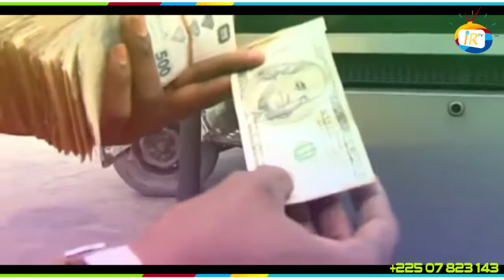Werrason - Siméon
Werrason, le roi de la foret nous gratifie ici de cette belle chanson ''Siméon'' ou l'on retrouve également Adjédjé SESELE dans des vocaux de rêve.

C'est seulement sur IRumbaTv 📺 et nulle part ailleurs ✅